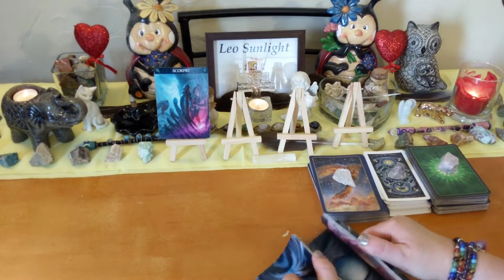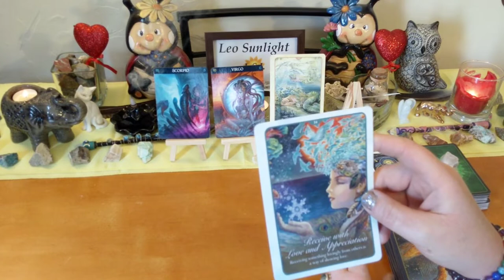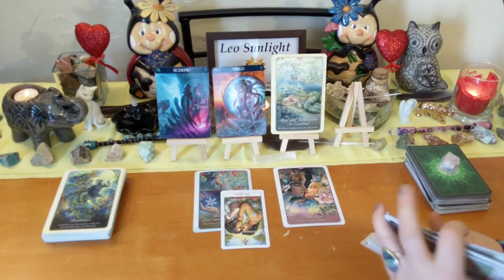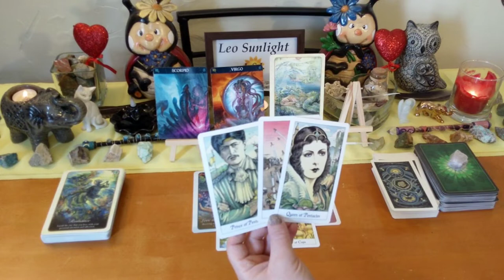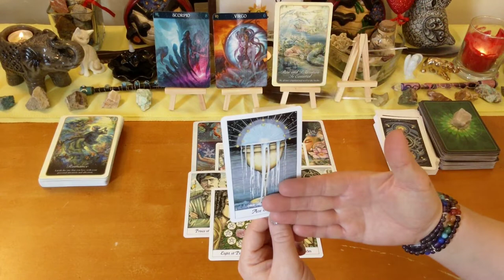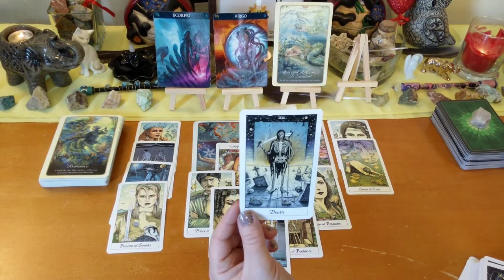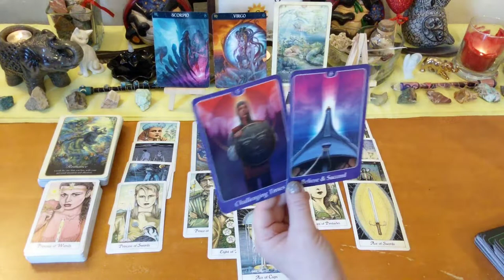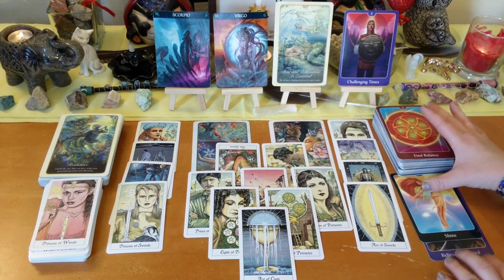Scorpio Love Connection ♏ Finding Balance During Challenging Times 💝⚖ Mid August 2019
This reading is for Scorpio in your sun, moon, rising or Venus. Click the settings icon above ^ if you would like to speed up this reading, next to the cc button.